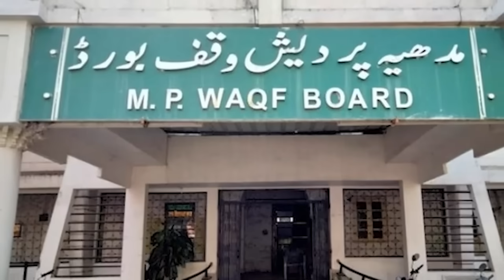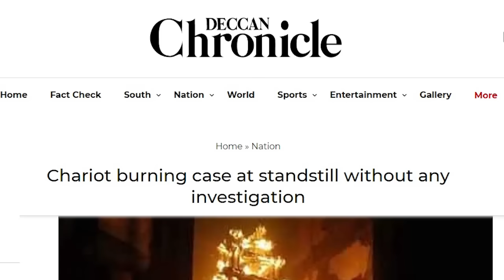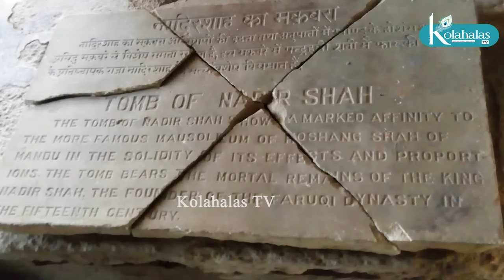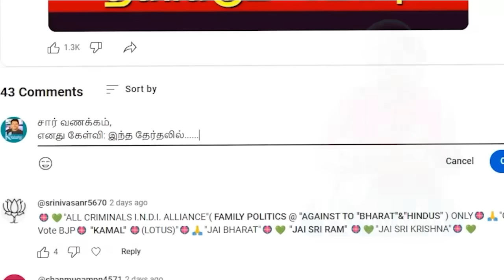மத மாற்றத்துக்கு எதிராக சாட்டை I வக்ஃப் சட்டத்துக்கு நீதிமன்றம் ஆப்பு I உ.பி.யில் யோகி அதிரடி I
மத மாற்றத்துக்கு எதிராக சாட்டை I வக்ஃப் சட்டத்துக்கு நீதிமன்றம் ஆப்பு I உ.பி.யில்  யோகி அதிரடி I அசாமில் முஸ்லிம்களுக்கு கட்டுப்பாடு I கோலாகல ஸ்ரீநிவாஸ் kolahalastv

கோலாகல ஸ்ரீநிவாஸ் kolahalas tv kolakala srinivas latest kolahala Srinivas